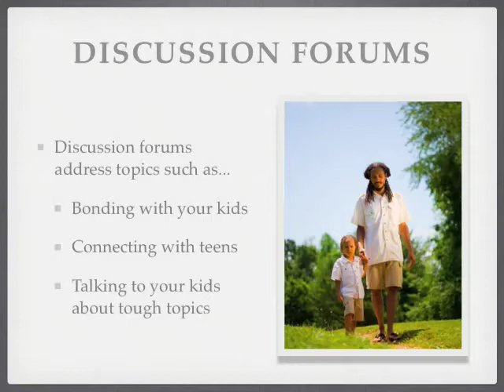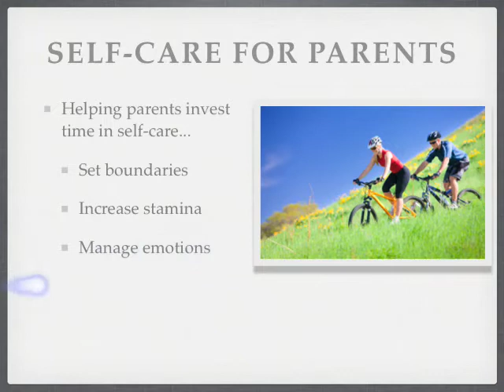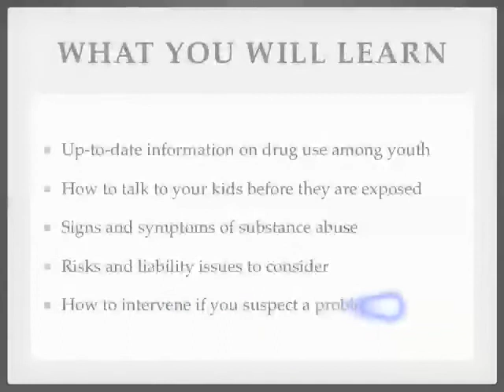Partners In Parenting